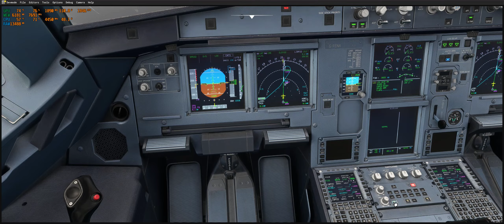PESCARA landing A320 IAE2500